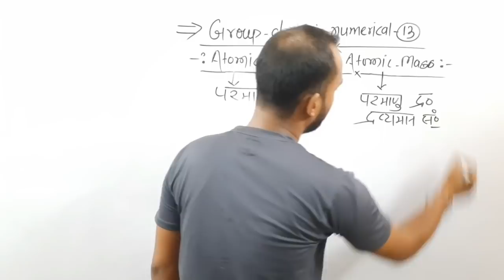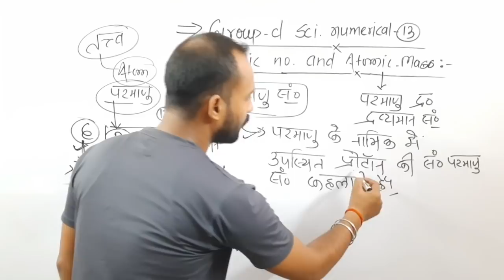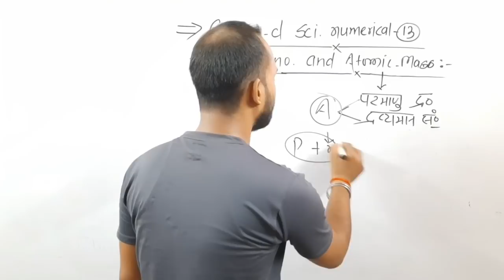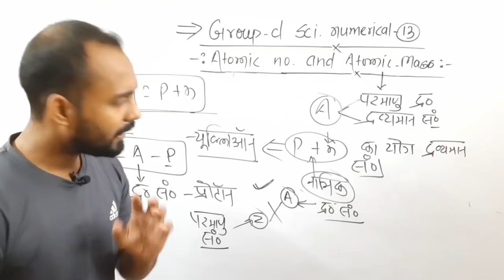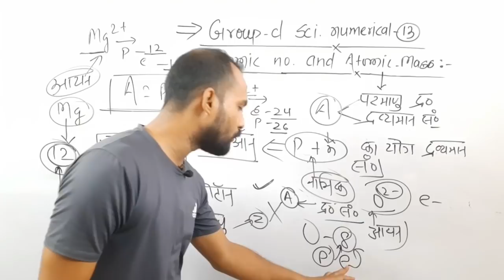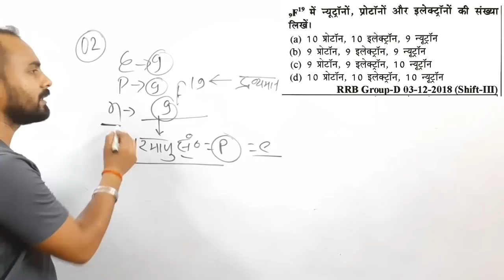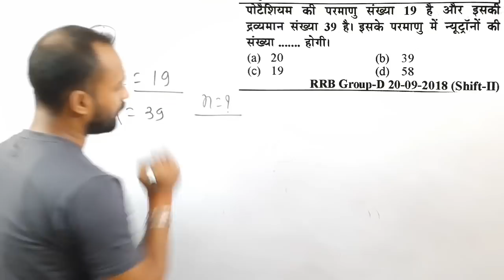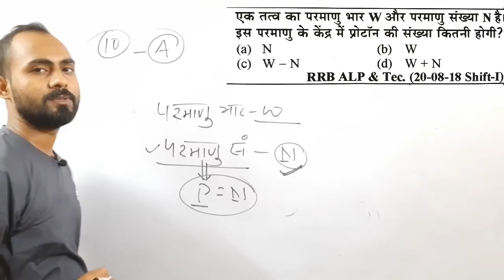RRB Group-d Science Numerical-13||Atomic No. & Mass-Chemistry Numerical||By-Alok Singh Aatish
RRB Group-d Science Numerical-13||Atomic No. & Mass-Chemistry Numerical

Hello friends iss video me maine  discuss kiya hai-
Atomic Number and Atomic mass (Basic Concept) With Numerical problem

I hope aap sabhi chijo ko samjh payenge...

For PDF join our telegram gr.p👇👇
The Logical Science
Way of learning the "Science"

Our channel:-
      The logical Science is an educational channel on YouTube, where we prepare Science for various Competitive exam like -(Railway,Ssc,Defence,Bpsc,upsc & Teaching exam)

SUBSRIBE TO The logical Science for best and easy solution of Science ..!

Railway Science,Railway group d science, Railway science for ntpc and group d exam
Ssc Science, General studies for RLY,SSC & All Govt. Exam

General Science For RLY|SSC|UPSC||BPSC & All Govt.Exam

group d science all classes,
group d science analysis,
group d science book,
rrb group d science,
rrb group d science previous year question paper,
rrb group d science classes,
rrb group d science syllabus,
science for group d railway exam,
group d exam science question,
group d science full course,
science for group d,
science strategy for group d,
science book for group d,
science syllabus for group d,
science for group d exam,
rrb group d science gk,
group d general science,
general science group d railway,
science rrb group d in hindi,
group d science important topics,
group d science important question
RRB GROUP D EXAM STRATEGY
how to crack Railway Exam
rrb group d science important topics,
rrb group d science important question,
general science important topics for rrb group d,
important topics for rrb group d,
rrb group d general science topics,
group d science topics
Group d science,rrb group d,rrb